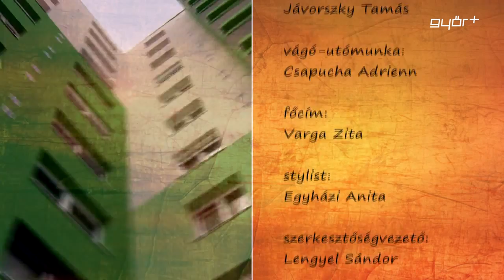Hello Győr! 2015.10.23.